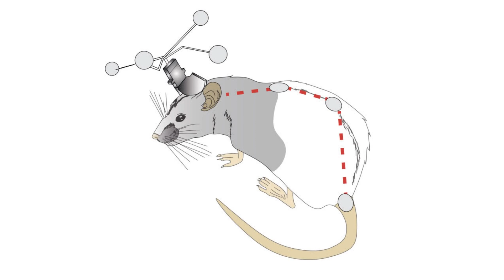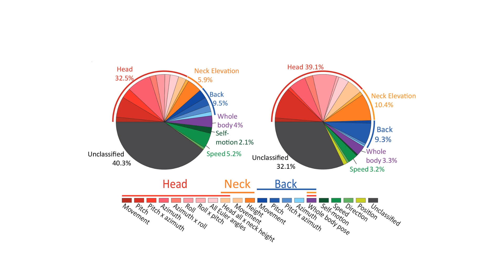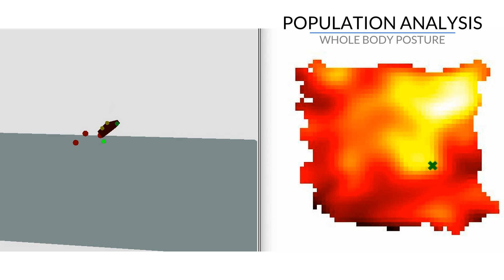Posture Cells at Kavli Institute for Systems Neuroscience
Scientists record posture-coding neurons in the cortex.

The research was conducted by the Whitlock group at Kavli Institute for Systems Neuroscience, NTNU. This video summarizes the following paper published in the journal Science:
Bartul Mimica, Benjamin A. Dunn, Tuce Tombaz,V. P. T. N. C. Srikanth Bojja, Jonathan R. Whitlock. Efficient cortical coding of 3D posture in freely behaving rats. Science 02 Nov 2018: Vol. 362, Issue 6414, pp. 584-589.

Video by Rita Elmkvist-Nilsen / Kavli Institute for Systems Neuroscience, Norwegian University of Science and Technology